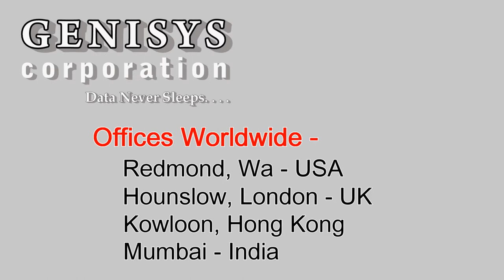Brocade Mobility Access Point